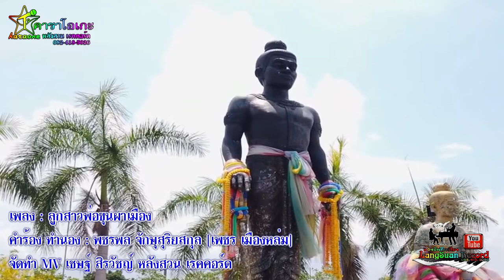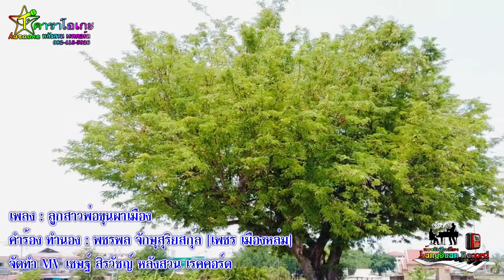คาราโอเกะ ลูกสาวพ่อขุนผาเมือง [Official Lyrics Video]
เพลง ลูกสาวพ่อขุนผาเมือง
คำร้อง-ทำนอง พชรพล จักษุสุริยสกุล {เพชร เมืองหล่ม}
จัดทำ MV เชษฐ์ สิรวิชญ์